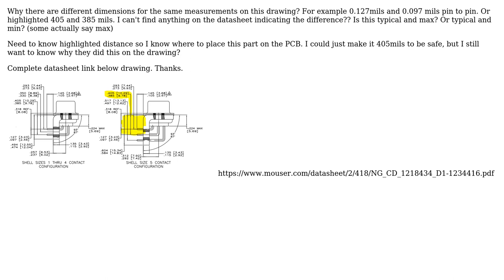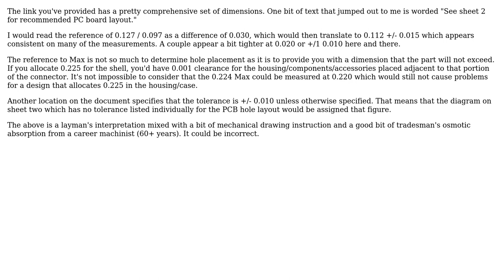Engineering: Help interpreting dimensions from this drawing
With thanks & praise to God, and with thanks to the many people who have made this project possible! You are responsible for your own actions.